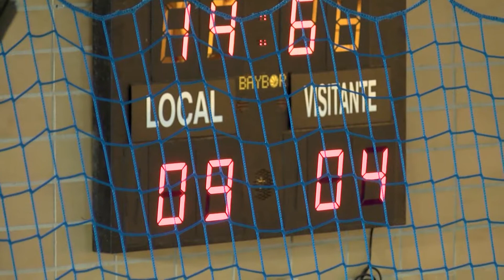Segunda derrota consecutiva para el Emalgesa Algeciras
El Club Waterpolo Emalgesa Algeciras disputó el pasado sábado la décimosegunda jornada de la liga de primera división absoluta masculina en tierras arcenses donde el principal objetivo era sacar algo positivo en el duro campo rival. Perodió el equipo de Rosell por 13 a 10.